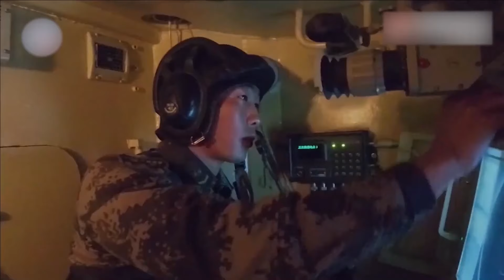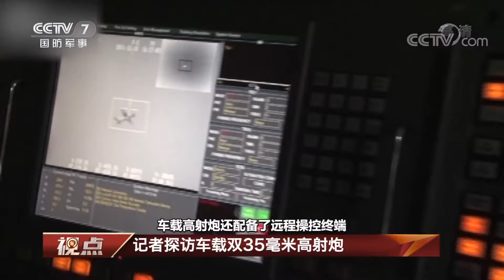China self-propelled anti-aircraft artilleries: type PGZ-09, PGZ-95, PGZ-04A, SA2 76mm , SWS2 SPAAG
2:13 type 9 (PGZ-09) dual 35 mm guns
4:55 type 95 (PGZ-95 or PGZ-04A) 4 25mm guns
8:22 SA2   C-RAM PJ-26  76mm warship gun. Note: the video clip actually shows small dual 35mm guns version, instead.
9:38 SWS2 35mm SPAAG+SAM (China newest anti-aircraft artillery)

Today China is the most powerful and advanced country listed number one in every field and sector below, among which in many fields China's outputs are not just number one but also larger than that of next 20 countries' combined: